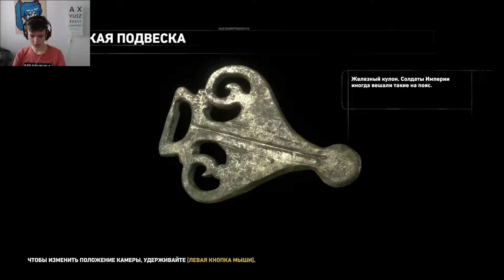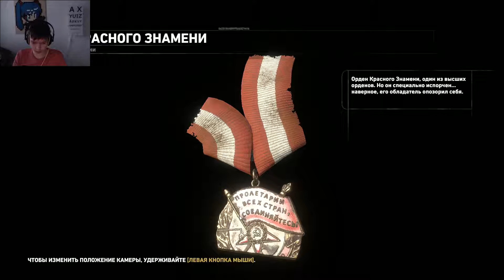Их Очень МНОГО! | 15 | Rise of the Tomb Raider ʕ·ᴥ·ʔ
╟В меню можно увидеть что я прошел, прохожу и что я буду ╟проходить! И тут можно узнать о игр и обо мне.
╟G2A все дешево и гарантия 100%:
╟Pc Spects
╟ CPU :Intel Core i5-6400 Quad-Core 2.7 GHz
╟ RAM: 8 Gt (1 x 8 Gt) DDR4 2133 MHz
╟ GPU: NVIDIA GeForce GTX 970 4 Gt GDDR5
╟ Memory:128 SSD + 1 Tt
╟ System: Windows 10 Home
╟ Mouse: LVL UP Dexterity +2
╟ Keyboard: Asus Predator SK-9627
╟ Microphone: Samson Meteor Mic
╟ Headphones: Steelseries Siberia 200 (White)